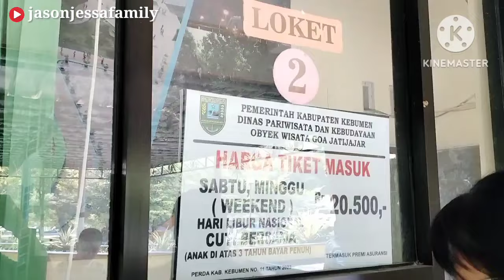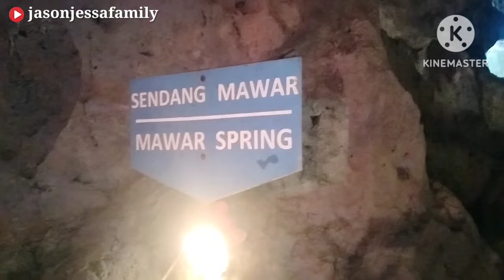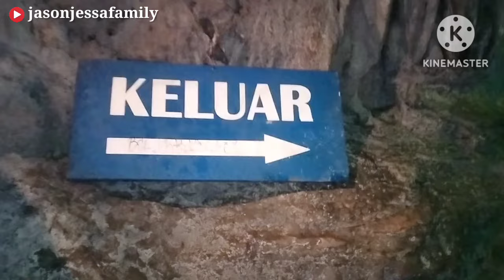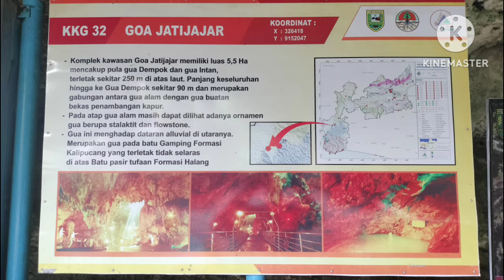Wisata Ke Goa Jatijajar Kebumen Jawa Tengah | Legenda Lutung Kasarung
📍Jl. Jatijajar, Palamarta, Jatijajar, Kec. Ayah, Kabupaten Kebumen, Jawa Tengah 54473

🕑 Buka Setiap Hari pk 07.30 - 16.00 wib